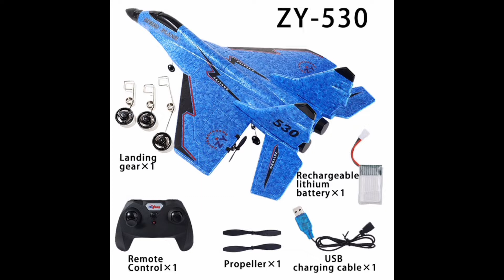Remote control flying jet